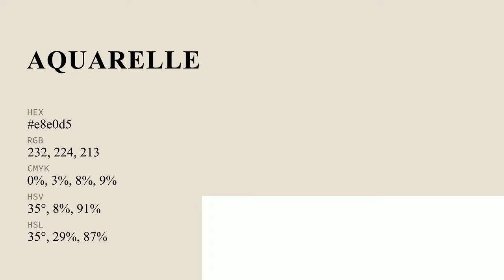Aquarelle Beige color e8e0d5 hex color - Grey color - Cool color e8e0d5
What color is Aquarelle Beige ? e8e0d5 hex color - Grey color - Cool color e8e0d5

Hex e8e0d5 Color Code is also known as Aquarelle Beige color.